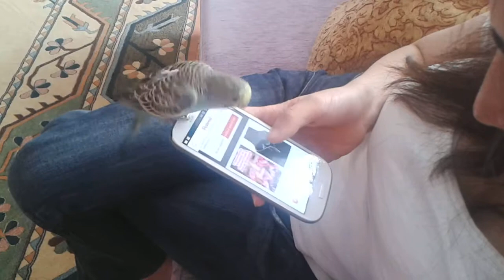muhabbet kuşunun akıllı telefonla mücadelesi :) (çok komik)